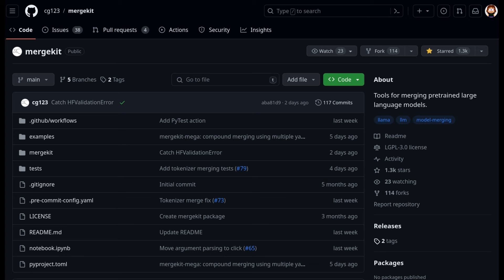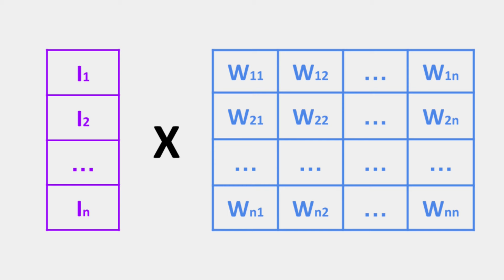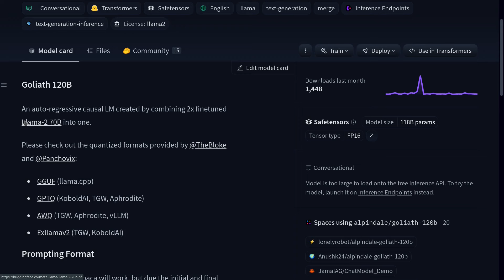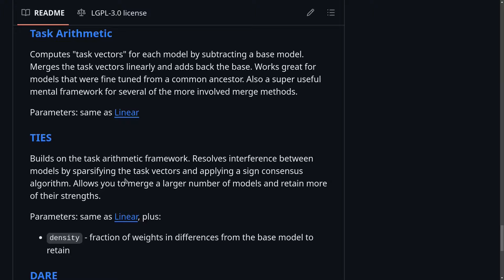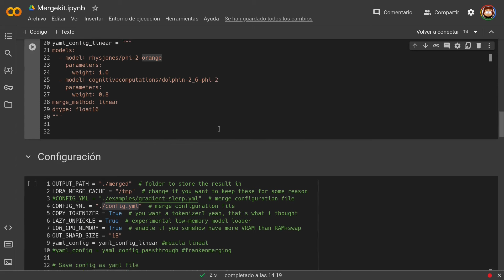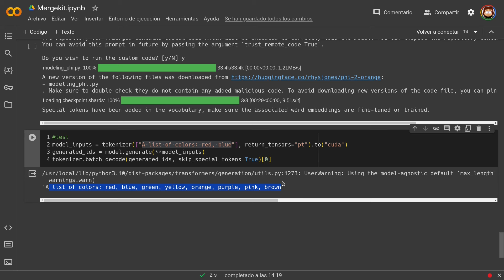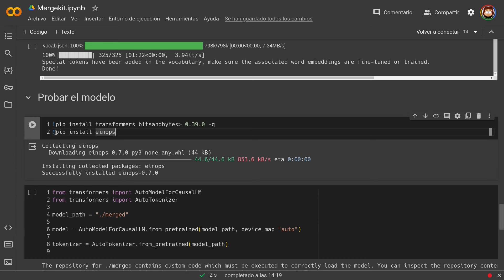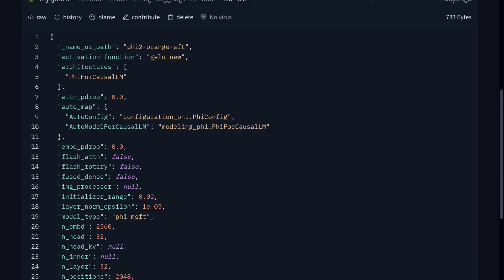Crea nuevos modelos a partir de mezclar otros modelos con mergekit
En este vídeo vamos a descubir una tecnica para crear nuevos modelos que esta ganando cierta relevancia, mezclar varios modelos de lenguaje.

Link a mi libro de programación en Arduino: